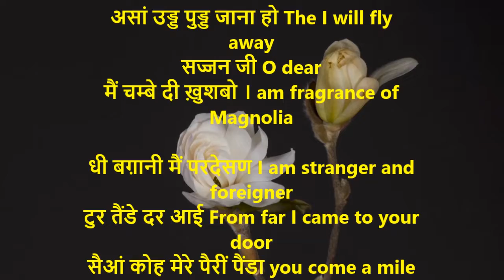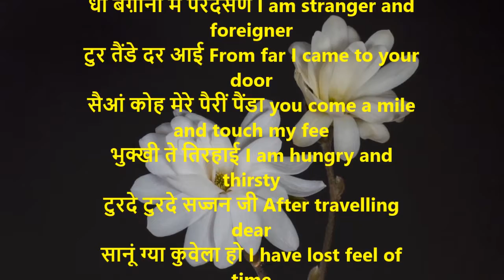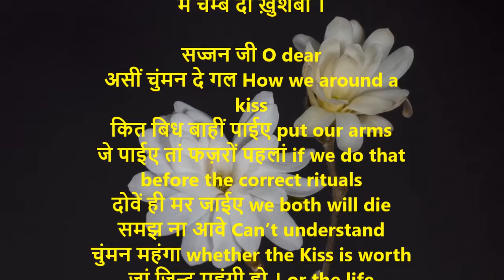Chambe di Khushbo | चम्बे दी ख़ुशबो | Shiv Kumar Batalvi | Chambe di khushbo W/ English Translation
सज्जन जी O dear
मैं चम्बे दी ख़ुशबो I am fragrance of Magnolia
इक दो चुंमन होर हंढा You can give one or two kisses
असां उड्ड पुड्ड जाना हो The I will fly away
मैं चम्बे दी ख़ुशबो । am fragrance of Magnolia

धी बग़ानी मैं परदेसण I am stranger and foreigner
टुर तैंडे दर आई From far I came to your door
सैआं कोह मेरे पैरीं पैंडा you come a mile and touch my fee
भुक्खी ते तिरहाई I am hungry and thirsty
टुरदे टुरदे सज्जन जी After travelling dear
सानूं ग्या कुवेला हो I have lost feel of time
सज्जन जी
मैं चम्बे दी ख़ुशबो ।

सज्जन जी
असां मन्न्यां कि I agree
हर साह हुन्दा है कोसा that every breath is warm
पर हर साह ना चुंमन बणदा But not every breath becomes Kiss
ना हर चुंमन हउका Nor every Kiss a sigh
ना हर तूत दा पत्तर बणदा Not every leave of silk tree
रेशम दी तन्द हो becomes thread of silk
सज्जन जी

असीं चुंमन दे गल How we around a kiss
कित बिध बाहीं पाईए put our arms
जे पाईए तां फज़रों पहलां if we do that before the correct rituals
दोवें ही मर जाईए we both will die
समझ ना आवे Can’t understand
चुंमन महंगा whether the Kiss is worth
जां जिन्द महंगी हो । or the life
सज्जन जी
इक दो चुंमन होर हंढा
असीं
उड्ड पुड्ड जाना हो ।